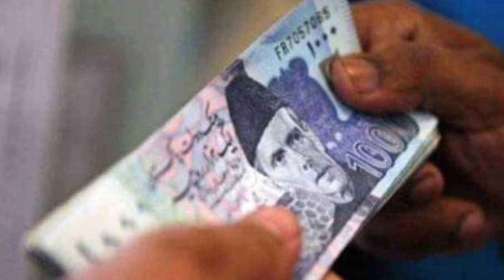Advance pay for federal big institution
Pay release in two days